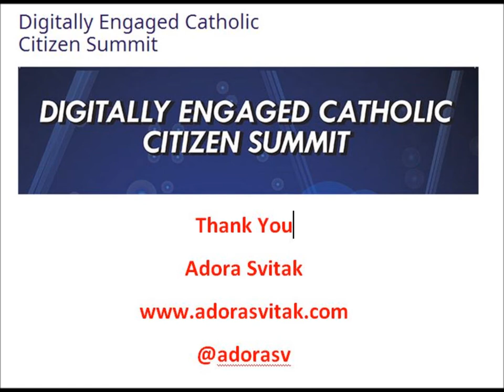summit video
Summit video about digital citizenship